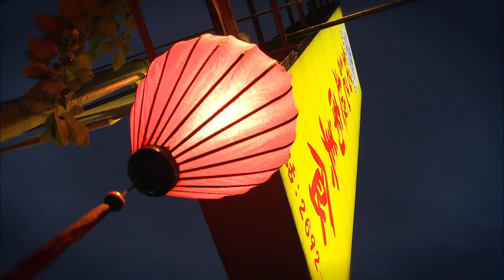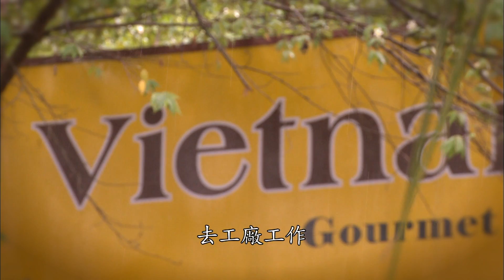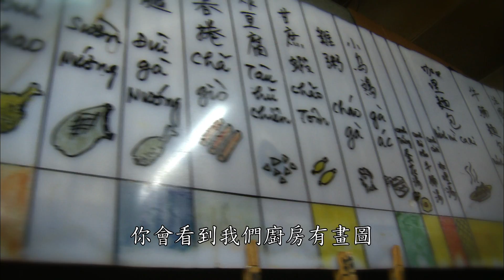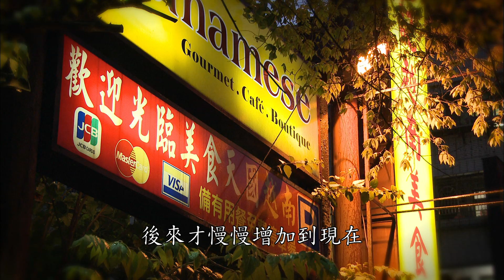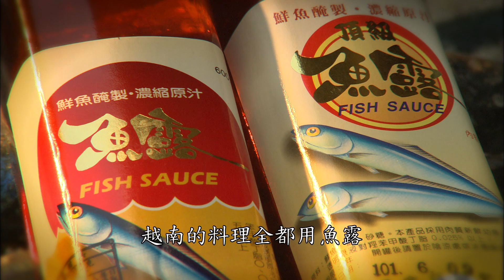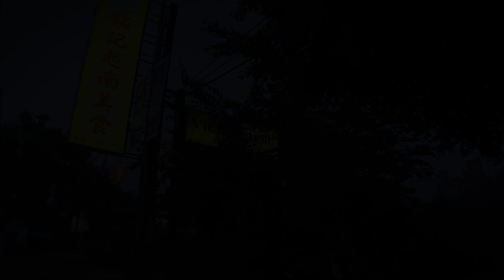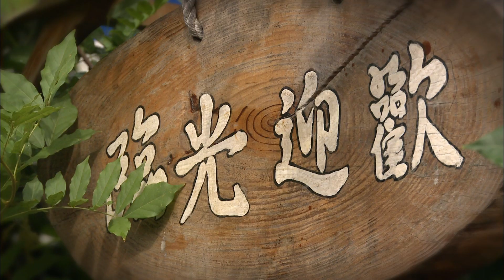台客狂饗曲第4集